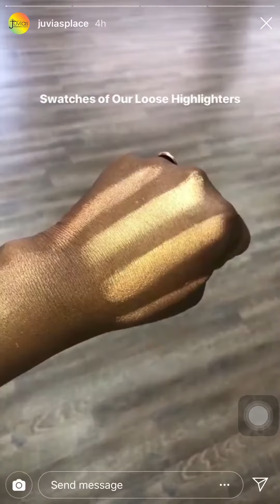NEW PRODUCTS JUVIAS PLACE LOOSE HIGHLIGHTERS!!!!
NEW Product 🚨 @juviasplace Loose Highlighters ! ✨:
1. A Duo - The Royalty I & The Royalty II
2. Nubian
3. Nefertiti .

Will be available ➡️ TODAY

VIDEO CREDIT : JUVIAS PLACE AND TRENDMOOD1